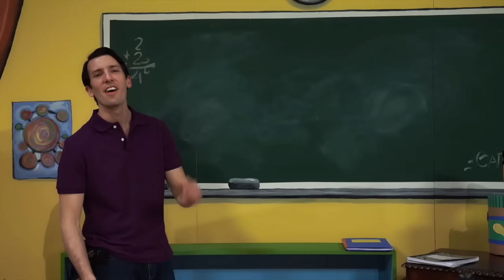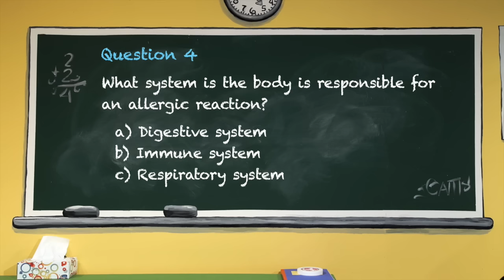Kyle Dine & Friends Trailer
- A video that educates children about food allergies with music, puppets and games. Raise food allergy awareness in your school with this 2-DVD set that covers important messages on safety, inclusion, empathy and understanding. Kyle Dine is a food allergy educator and musician who travels across North America performing school-wide assemblies. He has performed at over 900 schools.